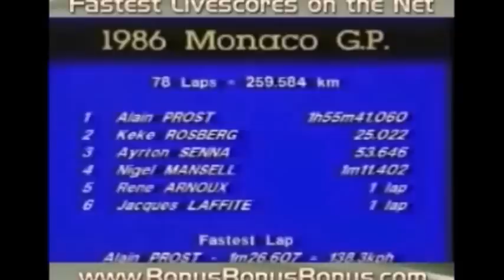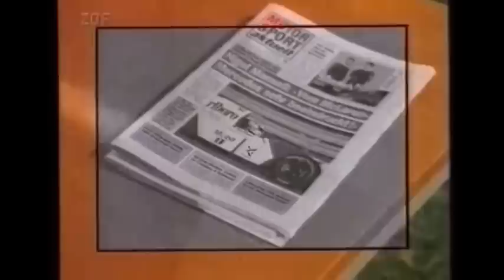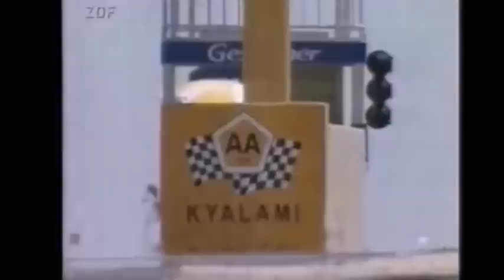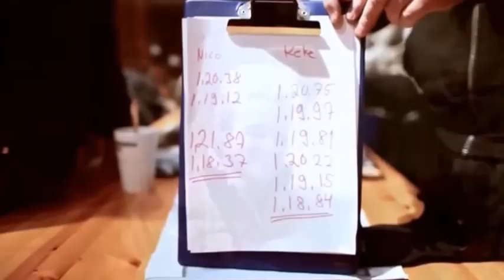Keke Rosberg Driver Career.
Formula 1 series World Champion in 1982